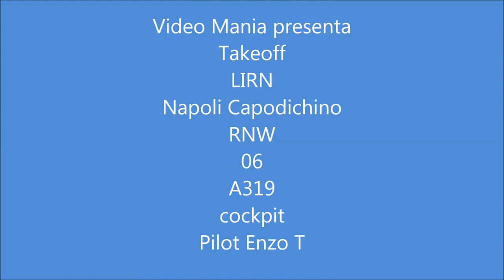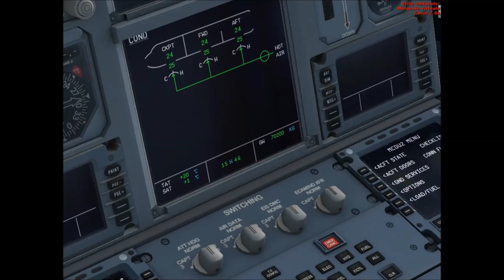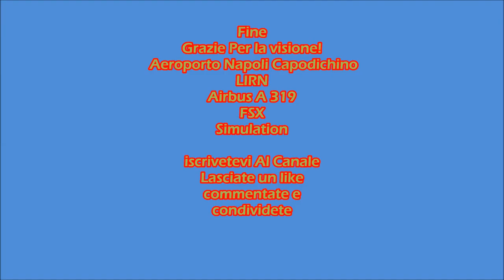Take off A319 pista 06 LIRN Aeroporto Napoli Capodichino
Simulazione di un Decollo dall'aeroporto Napoli Capodichino LIRN pista 06 con L' Airbus A 319